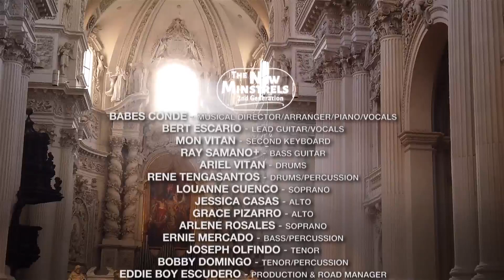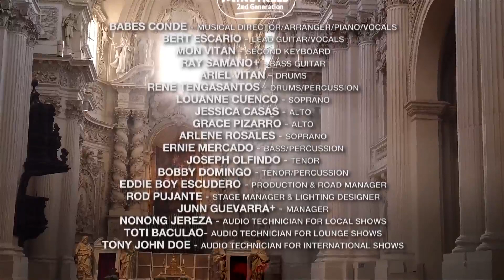Superstar solo teaser